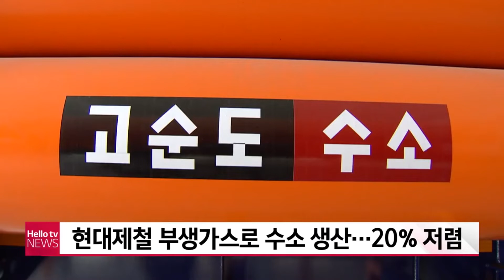당진 부생수소 출하센터 준공..수소차 1만 3천대분 공급. 헬로우TV뉴스_4. 26.(월) / 당진 현대제철소 수소출하센터 준공. MBN 전국네트워크_4. 27.(화)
제작 LG헬로비전 충남방송 / MBN